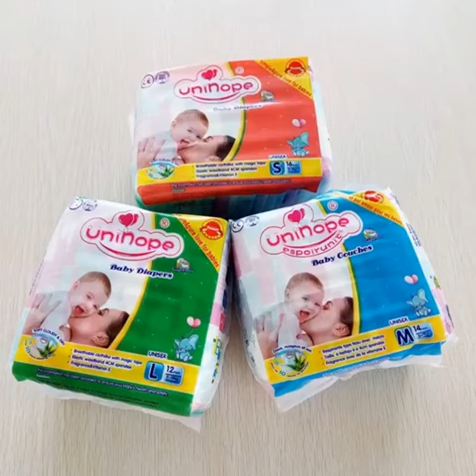Unihope丨The Overview of Sanitary Napkins and Custom Diapers for Baby and Adult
In order to meet the needs of the fast-developing society, Unihope maintains a spirit of continuous innovation. We insist on launching a new product packaging series every month.

We are specialized in baby diaper, sanitary napkins, adult diaper, baby wipes and other health supplies R & D operations, production, testing center, marketing and warehousing distribution services.

We advocate the formation of a community of interests, among our customers, employees and partners, by focusing on excellence quality and service efforts.

Welcome to Join US and become the distributor of Unihope.